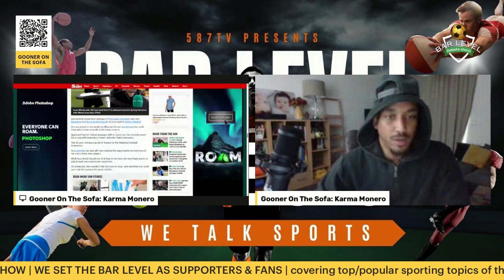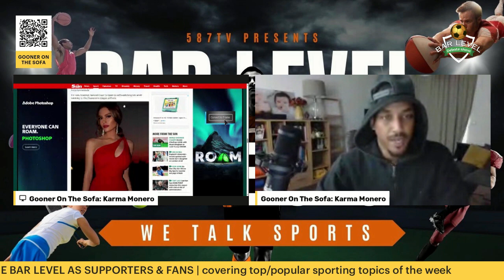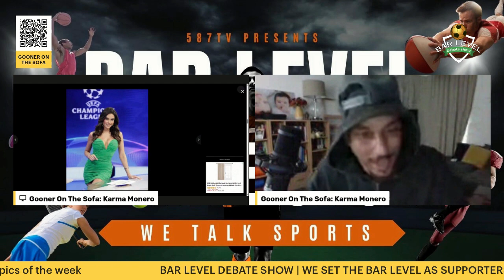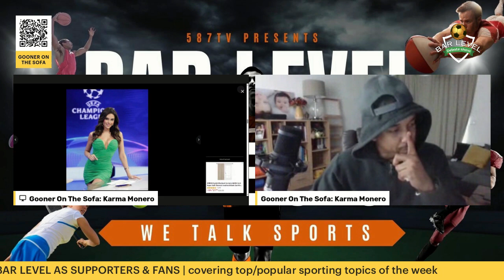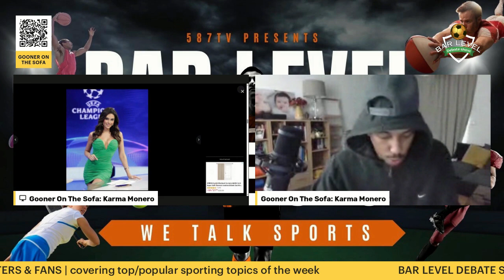MEET EVA the new Laura woods | Bar Level Debate Show